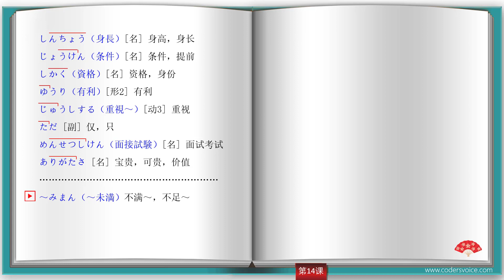新版标准日本语中级单词 第14课